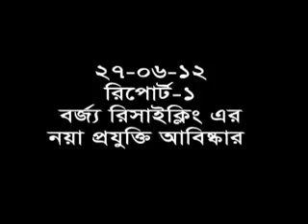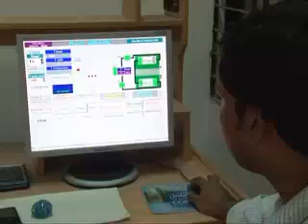Sakila Jesmin-Report on ETP and JUTIN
Bangladesh Atomic Energy Commission researchers invented new mechanism for Effluent Transplant Plant (ETP), which is very useful for environment. Another thing is a product from jute which can be very useful throughout the world.